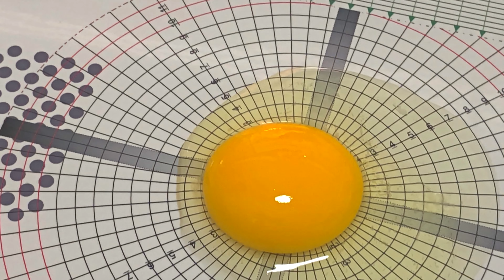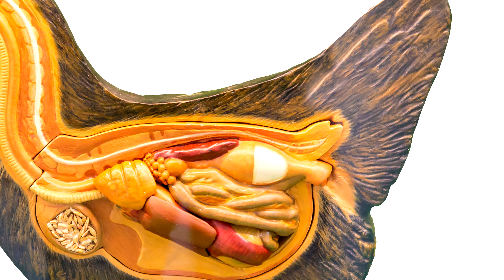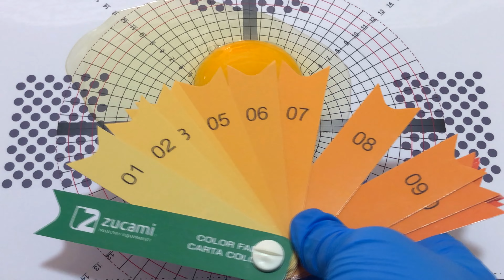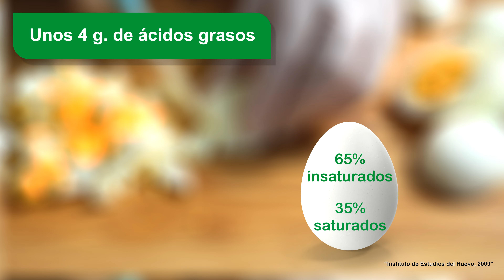🥚 Calidad del huevo. 🥚 Indicador de frescura del huevo, manchas de sangre y de carne en el huevo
Cómo valorar la calidad interna del huevo.

La calidad interna del huevo es un tema de mayor interés en avicultura tanto en ponedoras como en reproductoras debido a que, en las primeras, la calidad interna define las cualidades nutricionales y la aceptación del huevo por parte del consumidor.

Con este artículo, el equipo técnico de Zucami pretende presentar TIPS que ayuden a nuestros clientes a conocer las características y los aspectos más relevantes relacionados con la calidad interna del huevo.

Albumen, indicador de frescura del huevo.

Junto con la altura de la cámara de aire, la consistencia del albumen es uno de los indicadores de la frescura del huevo.

Tras la oviposición, la consistencia del albumens va decreciendo con el paso del tiempo:

Esto se produce debido a un incremento del pH, que conlleva la degradación de la unión de las proteínas ovomucina y lisozima, que hacen que el albumen se haga cada vez más fluido.

La calidad del albumen también decrece sensiblemente con la edad de las aves, así como con la aparición de brotes de ciertas enfermedades como pueden ser la bronquitis infecciosa o la enfermedad de Newcastle.

El almacenamiento adecuado del huevo, junto a la mejora genética, permiten mantener en el tiempo la altura del albumen.

Manchas de sangre y de carne.

Las manchas de sangre son inclusiones que en ocasiones se pueden encontrar en el huevo normalmente en la yema y con frecuencia son el resultado de una pequeña hemorragia en el ovario o en el oviducto o como consecuencia de la rotura de pequeños capilares en el proceso de ruptura de la pared folicular durante la ovulación.

También pueden encontrarse restos de pigmentos en ponedoras de huevos de color marrón que pueden confundirse con manchas de sangre. Las manchas de carne suelen encontrarse en la clara.

Las manchas de carne se deben a desprendimiento de tejido celular muerto.

Color de la yema.

El color de la yema se debe principalmente a los carotenoides aportados a través de la alimentación de las gallinas. Por ello, en función de las preferencias del mercado en cuanto al color de la yema, podemos ajustar su incorporación en la dieta de las aves.

El método más extendido para medir el color de la yema es el empleo de Escala de Roche:

consiste en contrastar el color de la yema con un abanico de colores compuesto por 15 valores preestablecidos, que van en escala creciente desde el amarillo pálido hasta el naranja rojizo.

Huevos de doble yema.

Especialmente al comienzo de la postura no es raro encontrar huevos con dos yemas.

La incidencia de huevos de doble yema aumenta si se realiza una estimulación temprana, bien sea lumínica o bien debida a un cambio prematuro al alimento de postura, con un alto contenido en calcio.

En los programas de mejora genética, al contar únicamente huevos vendibles en los núcleos de selección, indirectamente se está seleccionando para reducir la incidencia de huevos de doble yema, pues las aves con un alto potencial productivo tienen menor tendencia a presentar huevos de doble yema.

🥚Huevo fresco.

La frescura del huevo es un factor de calidad.

Tiene relación, además de con las características de los huevos de categoría “A” en la norma sobre comercialización de la UE (calidad de la cáscara, de la clara y yema), con los procesos que sufre el huevo después del momento de la puesta.

Un huevo tiene su máxima calidad (y frescura) en el momento de la puesta. Con el paso del tiempo se producen cambios que afectan a su estructura y permiten diferenciar un huevo más fresco de otro que no lo es tanto.

Sin duda ninguna el huevo es uno de los alimentos más equilibrados para la dieta humana.

Contiene los aminoácidos esenciales en proporciones similares a los requerimientos humanos y tiene un aporte importante de una amplia gama de vitaminas.

Es uno de los alimentos de origen animal con menos grasas insaturadas.

Los ácidos grasos suponen unos 4 g, de los cuales el 65% son insaturados y el 35% saturados (Instituto de Estudios del Huevo, 2009)

0:00 Introducción
0:36 Albumen Indicador de frescura del huevo
0:55 Degradación de la unión de las proteinas OVOMUCINA Y LISOZIMA.
1:21 MANCHAS DE SANGRE Y DE CARNE
1:56 COLOR DE LA YEMA.
2:13 Escala de Roche
2:30 HUEVOS DE DOBLE YEMA.
3:05 HUEVO FRESCO
3:37 El huevo, uno de los alimentos más equilibrados para la dieta humana.
3:54 Unos 4 g. de ácidos grasos